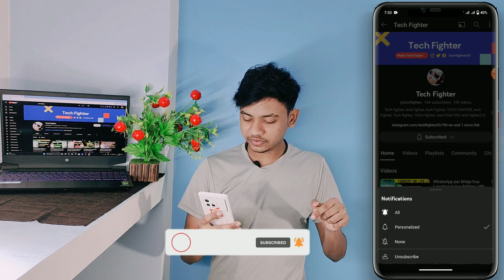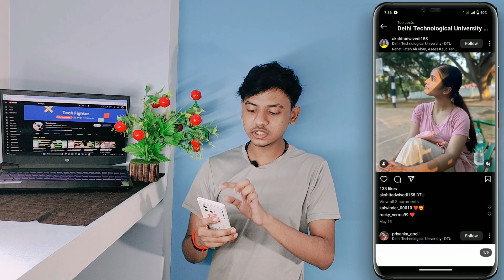Instagram se kisi ka Location kaise pata kare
Instagram se kisi ka Location kaise pata kare | Instagram se kisi Location kaise pata kare || how to see instagram location 2023 ||

About This Video:
In this video I will teach you Instagram se kisi ka Location kaise pata kare And Instagram se kisi Location kaise pata kare. And I will show you that how to see instagram location 2023 And instagram id ka location dekhe.

Queries Solved:
1) Instagram se kisi ka Location kaise pata kare
2) Instagram se kisi Location kaise pata kare
3) how to see instagram location 2023
4) instagram id ka location dekhe
5) koi bhi instagram id ka location kaise nikale
6) instagram se kisi ka location kaise nikale